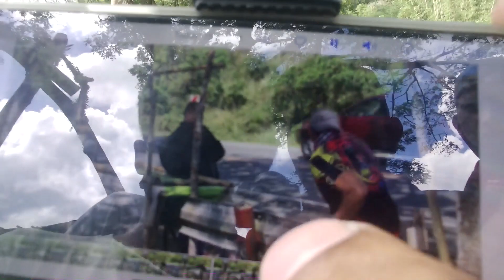MATIGAS DAW ULO HINDI NADALA SA UNANG SEMPLANG UMULIT PA | NAKADAMAY PA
at ayon na nga sa hindi inaasahang pang yayari habang nag papahinga kaming lahat mneron kaming narinig namalakas na galabog at sigawan sa labas at eto nga ang mga sumunod na pang yayari.